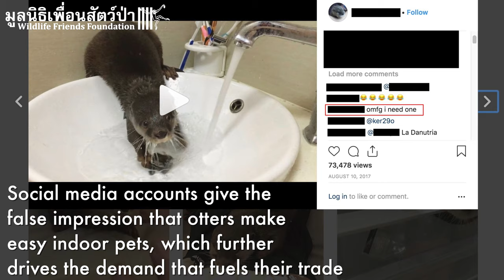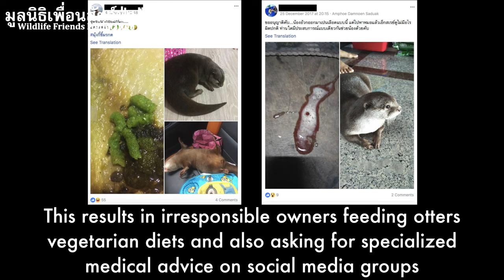The Illegal Otter Trade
This video features Harriette, our latest otter rescue, and information on the alarming rise of poaching otters for the fur and pet industries. Help us give rescued otters like Harriette a better life

An off-road biker stumbled upon Harriette on a remote jungle trail in Koh Phangan, alone in a cage without shade, water, or food. He released her from the cage but she followed him! Realizing she was probably an abandoned pet, he then brought her to an animal clinic but was dismayed when they were apathetic, informing him that otters are commonly sold for 10,000 baht. He didn’t give up, however, and ended up at another clinic which thankfully reached out to WFFT. We are grateful to the many folks who came together to give Harriette a better future with our other rescued otters!